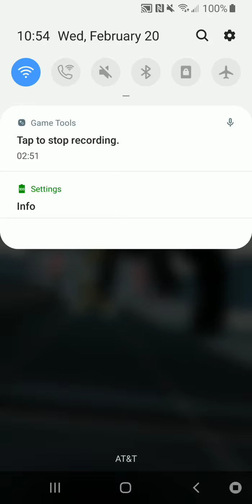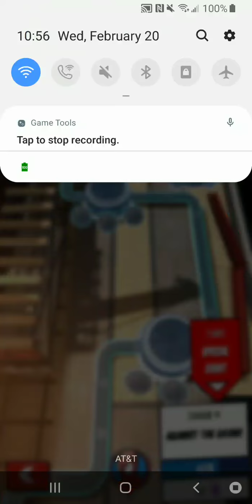Spiderman unlimited part 37 Mobile phone broadcast